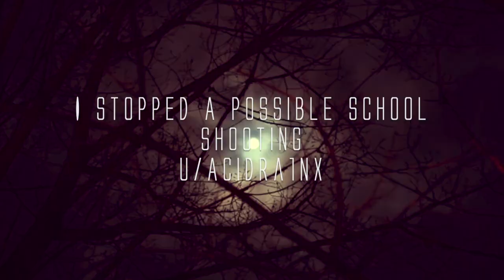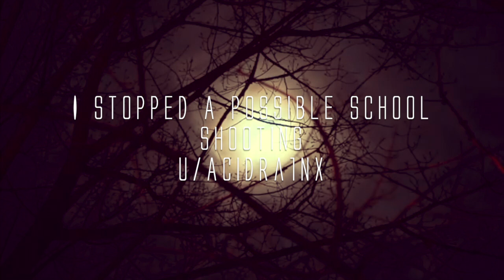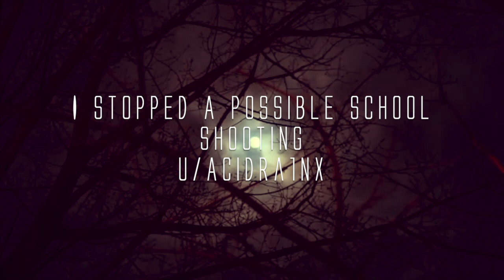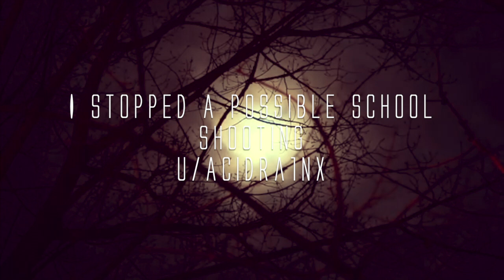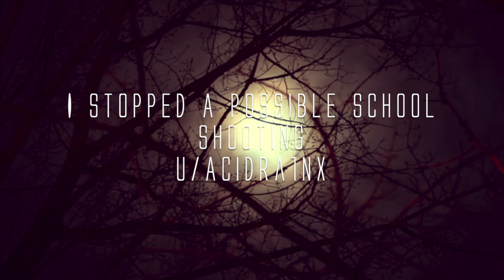3 True Scary Stories From Reddit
I hope you enjoyed this video, let me know what I should improve on!

Stories
- School shooting u/AcidRa1nx